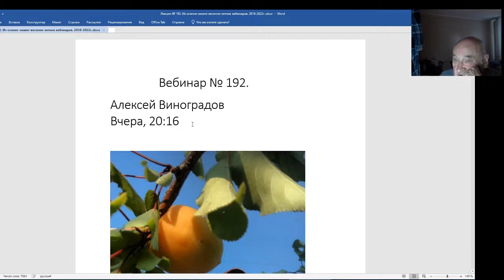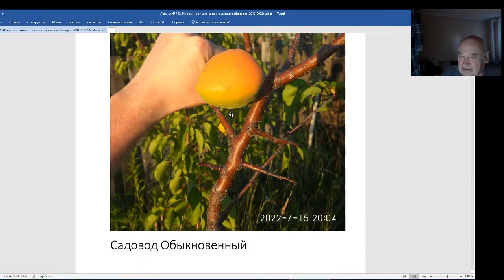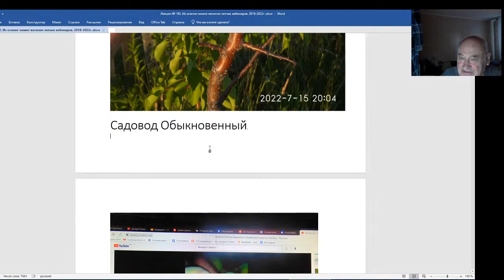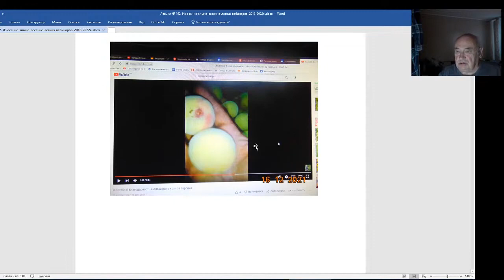Железов Валерий. Вебинар 192. Садовод обыкновенный. Жду в гости Кундасёва.